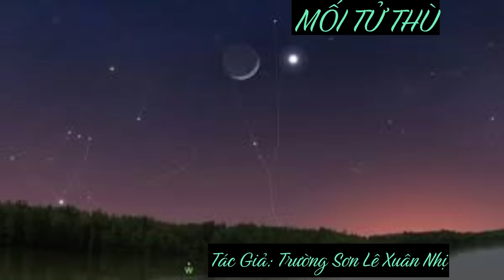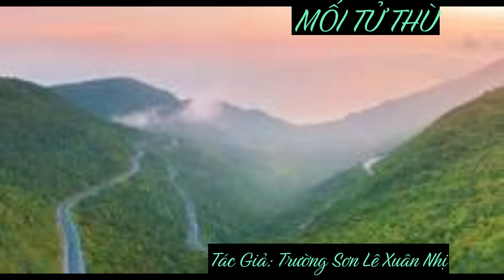MỐI TỬ THÙ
Ông đứng dậy đi vào nhà trong bỏ mặc bố con ông Mạnh ngồi chưng hửng nơi phòng khách. Ông Mạnh không thể ngờ rằng thằng Lịch bạn ông ngoài mặt thì niềm nở thân thiết như thế kia, tưởng có thể chết cho bạn bè được mà trong ruột thì khô khan keo kiệt không thể nói được. Ông đã toan đứng dậy đi về nhưng nghĩ đến khuôn mặt của thằng con trai, của bà vợ hiền, ông liền ráng vuốt nóng ngời chờ đợi.
Gần mười lăm phút sau, ông Lịch trở ra. Ông tiến đến gần ông Mạnh, tay trái chìa ra một tờ bạc giấy 500 đồng, tay phải dơ ra bắt tay ông Mạnh, giọng nói rất kẻ cả:
– Chỗ anh em nói thật bác đừng buồn, người Việt mình có câu: “Liệu cơm gắp mắm”. Cái gì bác thấy không kham nổi thì đừng có làm. Nhà bác nghèo, con cái có đỗ đạt thì cũng chỉ nên mua kẹo đậu phụng về uống với nước trà tầu để ăn mừng; làm gì lại phải đi vay mượn cho thêm công nợ? Tôi cho bác mượn tiền rồi mai mốt bác không trả được thì không lý chỗ anh em tôi lại kêu phú lít đến bắt bỏ tù bác à? Đây, tôi biếu bác 500 đồng để về muốn làm gì thì làm tùy thích.